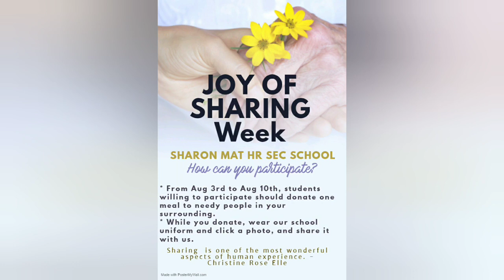Sharon - Joy of Sharing week